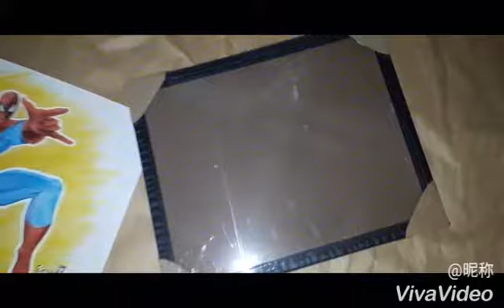Homem Aranha 03 - Lápis de cor: Faber-Castell